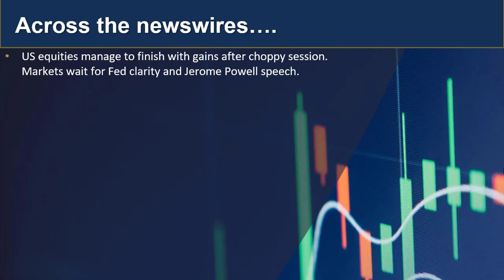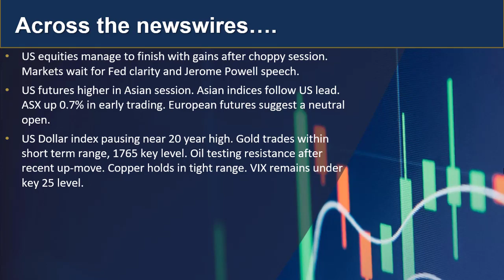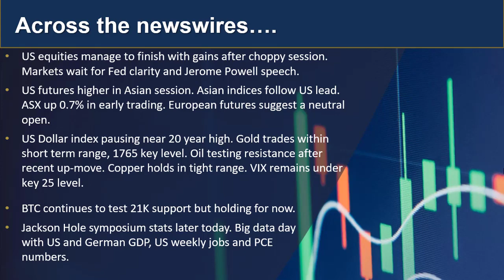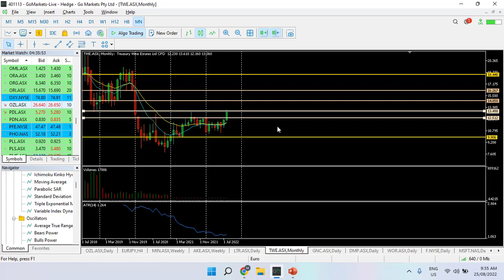GO Market Update and Charts of Interest - TWE and AUDUSD